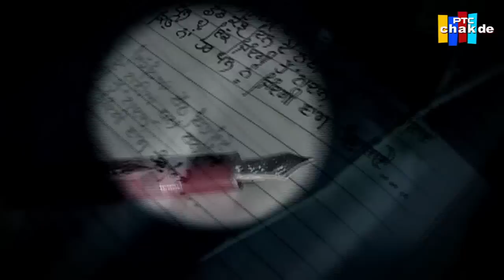Exclusive Interview I Rakhi Sawant & Peji Shahkoti I PTC Spotlight I 2015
Show - PTC Spotlight
Guest - Peji Shahkoti & Rakhi Sawant